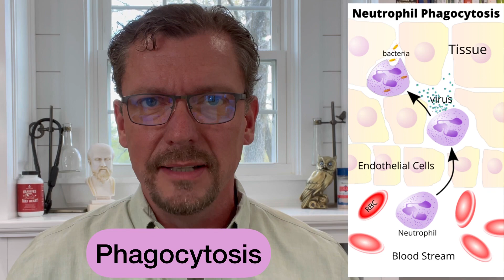Orange Juice WEAKENS Your Immune System (Proven) 2024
The vitamin C in Orange Juice strengthens your Immune System, right? The question you should be asking is how much the sugar (Fructose) in juice weakens your Immune System! This video will help you understand how OJ and other juices lower your immunity and decrease your WBC's ability to fight infection.

Our Amazon Favorites

GAB:  @kendberrymd            MeWe:  @kendberrymd

  Snail Mail:
    Dr Berry
To the extent permitted by mandatory law, Dr. Ken D. Berry shall not be liable for any direct, incidental, consequential, indirect, or punitive damages arising out of access to or use of any content available on this channel, including viruses, regardless of the accuracy or completeness of any such content.